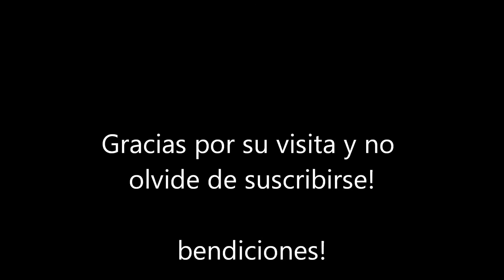Receta: Arroz Amarillo con Salchichas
Los ingredientes listados no estan en el orden corecto necesariamente.